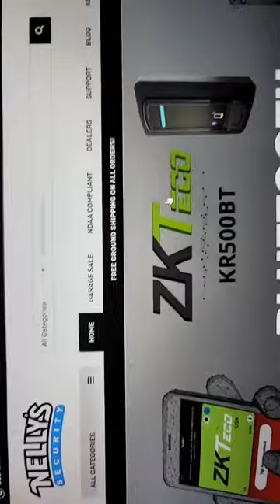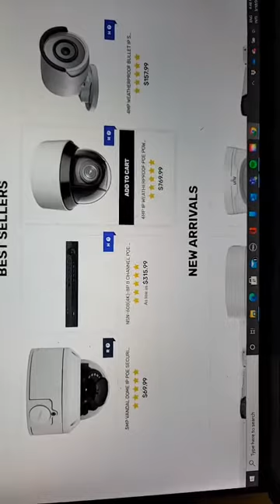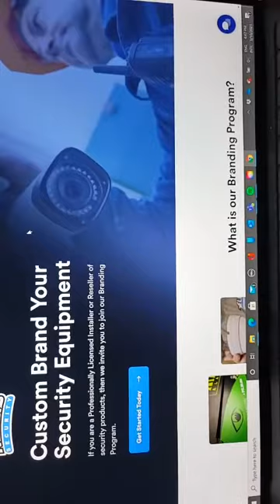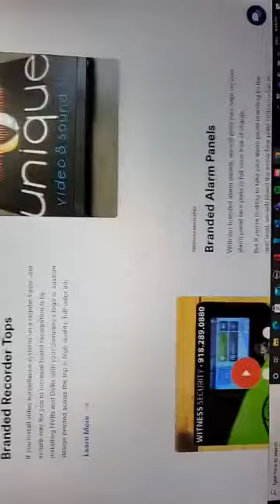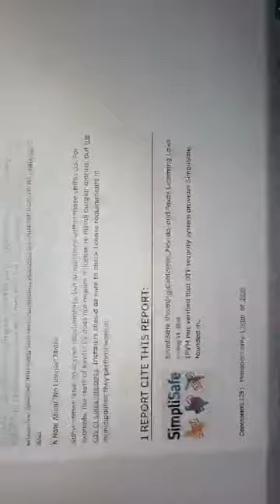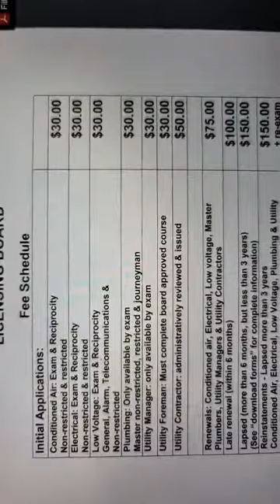Starting A Security Camera Installation Business w/Fredrick D. Scott, FMVA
Fredrick provides a brief breakdown on how to start a Security Camera Installation Business for the low!
(State Licensing Requirements For Security Camera Installation)